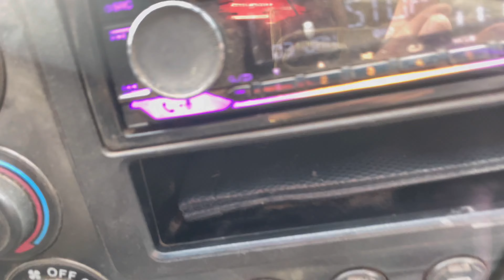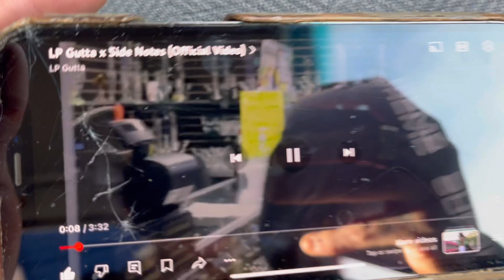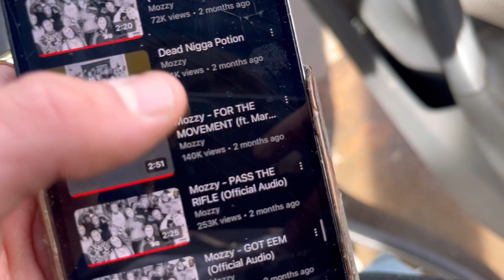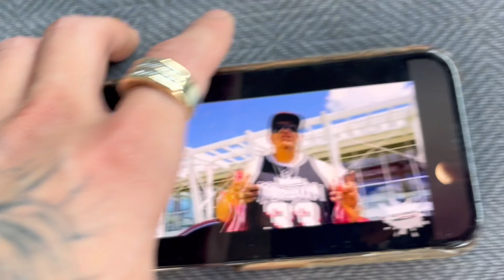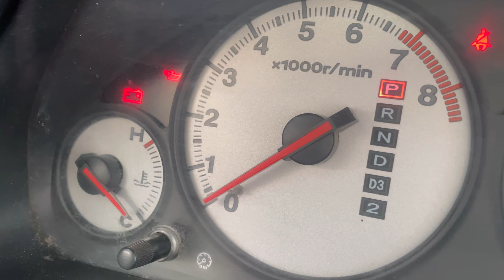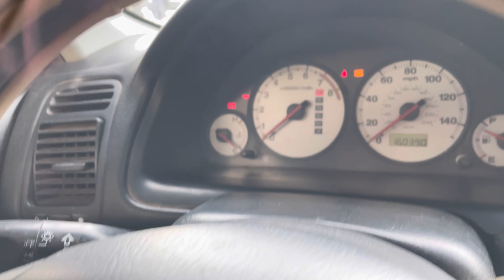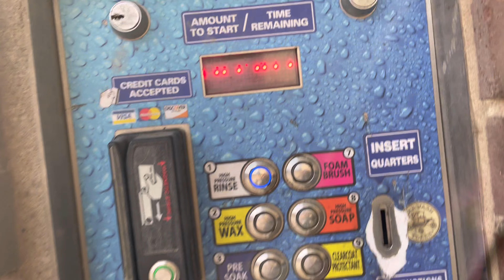SMOKE N WASH 💨🧼🔥( THEN THIS HAPPENED 🤦‍♂️)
Everyone In This Video Is Not A Minor And Is For Entertainment / Content For 21+ Viewers Only For Educational And Medical Purposes Only 🔞ALL LEGAL ALL TOBACCO ALL CGI FOR ENTERTAINMENT DOCUMENTARY PURPOSES FOR MY LIFE 💸🔥

For Donations For Exclusive Content Thank You For Watching We Dont Get Paid On Yotube It Gets Hard But I Will Continue Bringing The Content Without Donations But The Ones That Do You Guys Are Goats